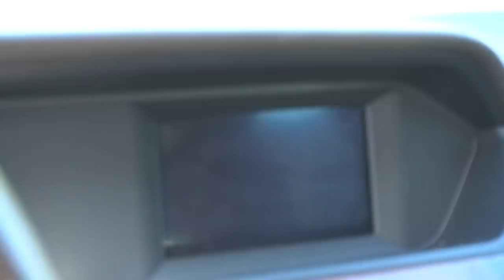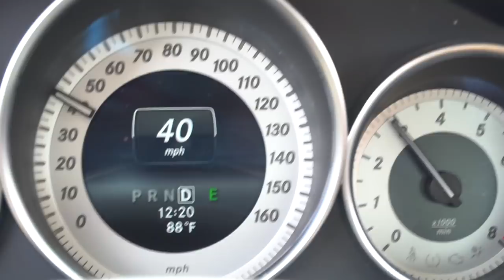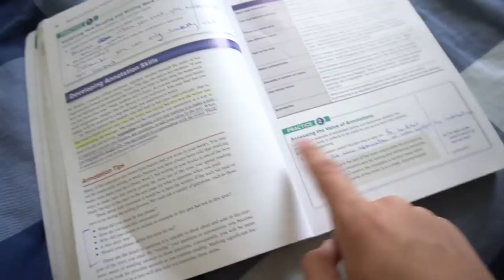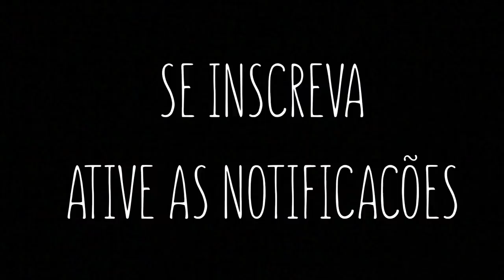A MERCEDES c250 ESTÁ DE VOLTA !!! ‹ Lorenzo Franco ›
A Mercedes C250 está de volta no canal !!! Tinha muitas pessoas me perguntando o que tinha acontecido com a Mercedes, se ela tinha estragado, eu tinha vendido ou se eu troquei de carro. Mas até que enfim ela apareceu e estou com alguns projetos de alterar ela. Assiste ai !!!

Curso das Técnicas que eu usei para Falar Inglês Fluente com Apenas 1 ano